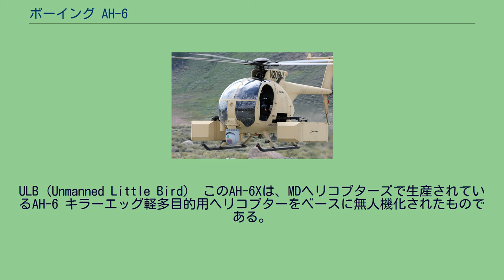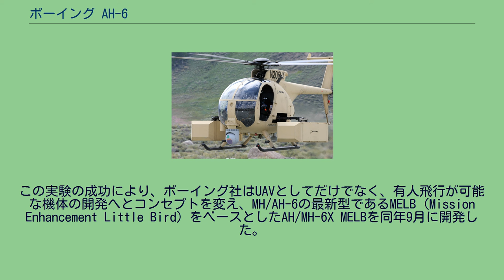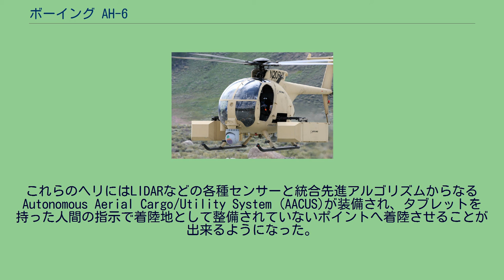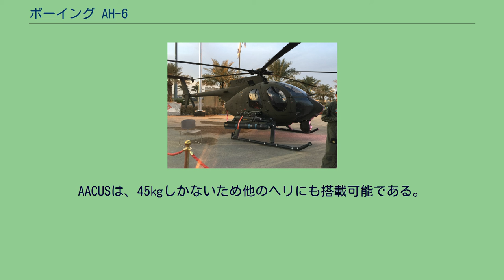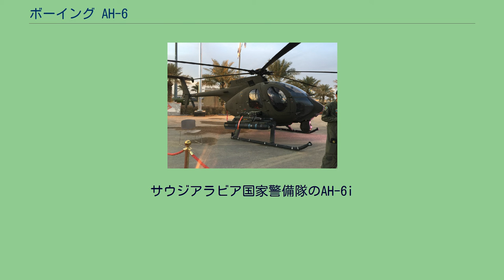ボーイング AH-6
ボーイング AH-6 シンガポールエアーショー2010で展示されたボーイングAH-6 ボーイング AH-6は、ボーイング・ロータークラフト・システムズ社が開発中のUAV機能付き攻撃ヘリコプターである。
以下本項目では特記事項がない限りAH-6Xと呼称する。
ULB（Unmanned Little Bird） このAH-6Xは、MDヘリコプターズで生産されているAH-6 キラーエッグ軽多目的用ヘリコプターをベースに無人機化されたものである。
まずAH-6のベース機である民間型のMD 530Fで開発が進められ、先行開発型のULB（Unmanned Little Bird）が製造された。
同機は2004年9月8日に初飛行し、同年10月にパイロットを乗せた状態で完全な自立飛行に成功した。
このULBは機体の色が暗色のものと白の機体のものが開発されている。
2006年4月にはAH-64D アパッチ・ロングボウを用いてガンナーによる遠隔飛行に成功し、同年6月にはアリゾナ州メサにあるアメリカ陸軍ユーマ試験場にて20分間に渡る監視・偵察飛行に成功した。
この実験の成功により、ボーイング社はUAVとしてだけでなく、有人飛行が可能な機体の開発へとコンセプトを変え、MH/AH-6の最新型であるMELB（Mission Enhancement Little Bird）をベースとしたAH/MH-6X MELBを同年9月に開発した。
アビオニクス自体はAH/MH-6リトルバード同様MELBのグラスコックピットを使用しているが、それに加えULBのシステムを追加搭載している。
この機材は明るめの黄色に塗装されている。
このAH-6Xではキラーエッグ同様に武装を搭載できる。
更にボーイング社はこのAH-6Xをベースに、OH-58 カイオワの後継機トライアル提出仕様であるAH-6S フェニックスを開発し、また、AH-6Sの海外輸出版としてAH-6iも開発されており、2009年10月7日に初飛行し、2010年5月にヨルダンが購入、続いて同年10月20日にはサウジアラビアが同機36機をAH-64D アパッチ・ロングボウのブロックIIIと共に対外有償軍事援助で購入した事がアメリカ国防安全保障協力局より発表されている。
2019年9月25日にはタイも採用を決定した。
2012年、ボーイングが無人機化した機体を韓国軍でデモ飛行させた。
陸軍のMD 500に無人化システムを導入させられる無人機化システムで25分間デモ飛行した。
2013年9月、オーロラ・フライトサイエンスとボーイングはアメリカ海兵隊の無人軽ISR能力コンペを提案した。
2014年4月、クアンティコ海兵隊基地で、小型タブレット端末の指示による無人機化したAH-6とカマン K-MAXの着陸が成功した。
これらのヘリにはLIDARなどの各種センサーと統合先進アルゴリズムからなる Autonomous Aerial Cargo/Utility System (AACUS)が装備され、タブレットを持った人間の指示で着陸地として整備されていないポイントへ着陸させることが出来るようになった。
このような遠隔操作を必要としない自動着陸は、オペレーターの負担を減らし、作戦中の休憩や24時間体制での医療搬送などの任務を可能にする。
AACUSは、45㎏しかないため他のヘリにも搭載可能である。
無人機化されたAH-6は、AH-64E アパッチ・ガーディアンと連携することが可能である。
上述したが、このAH-6Xの最大の特徴は、機動性のあるキラーエッグを無人機化させた事が挙げられる。
このシステムは、地上誘導ステーションから衛星経由での遠隔操作及び上述のAH-64Dのガンナーが遠隔操作する形で無人操縦を可能としており、なおかつ有人飛行も可能なため、夜間のみオートパイロットを用いて安全に飛行でき、負傷者の搬送及び物資輸送が可能である。
基本的にULB・MELB共にレーダー・カメラが鼻先に搭載されているため、先が少し尖った様に見える。
また、メインローターブレードは6枚に、テイルローターブレードも4枚に増えている。
サウジアラビア国家警備隊のAH-6i